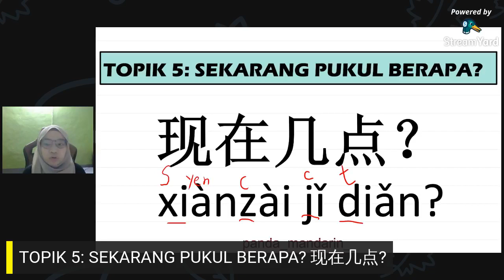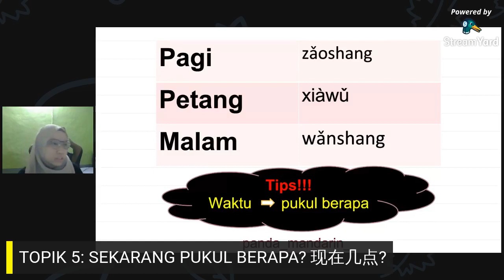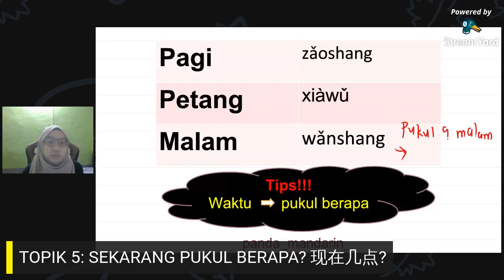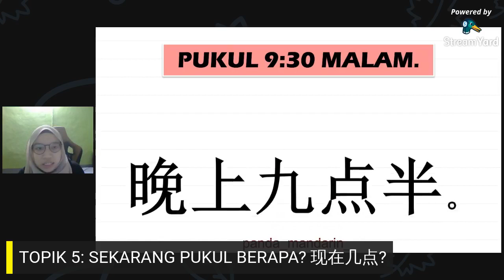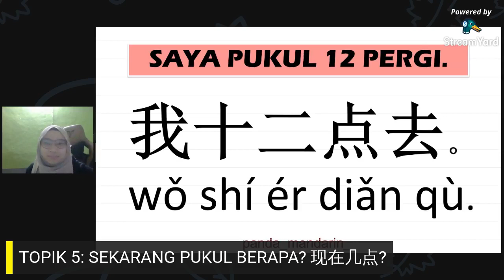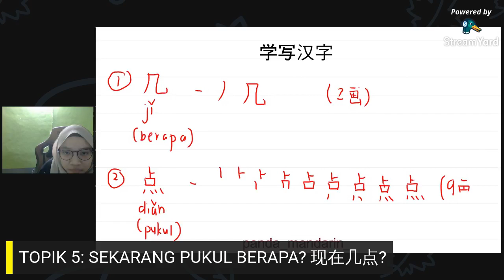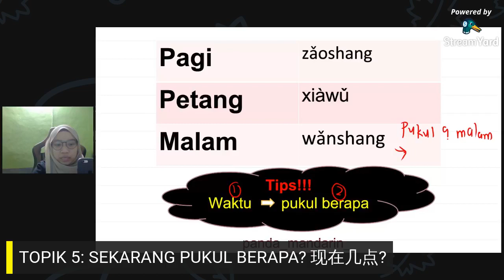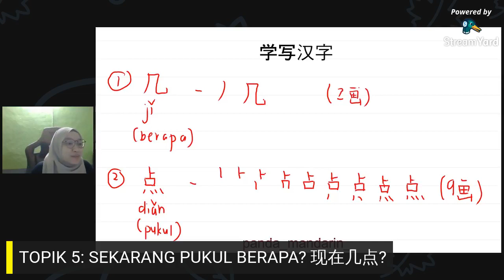JOM BELAJAR MANDARIN: RAMADHAN SERIES EPISODE 5 ( SEKARANG PUKUL BERAPA?)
Jom belajar ayat mudah mandarin. Boleh dipraktiskan dalam perbualan harian.